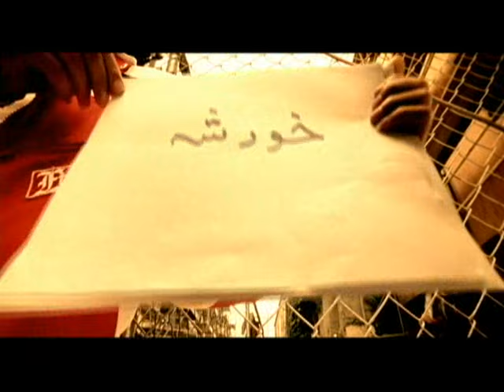Mehrshad - Havato Daram OFFICIAL VIDEO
Avang Music presents Mehrshad's "Havato Daram" music video from upcoming album "Cheshmak"